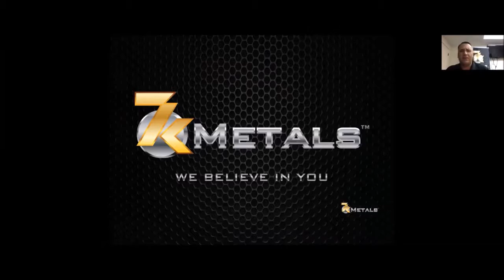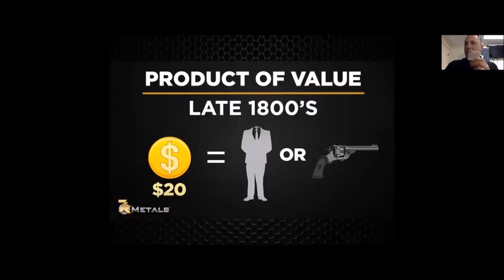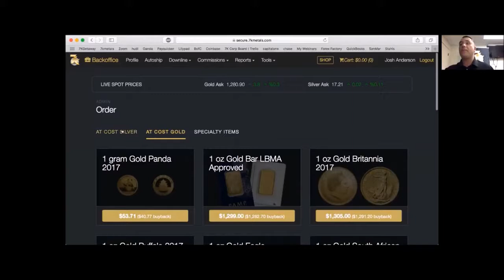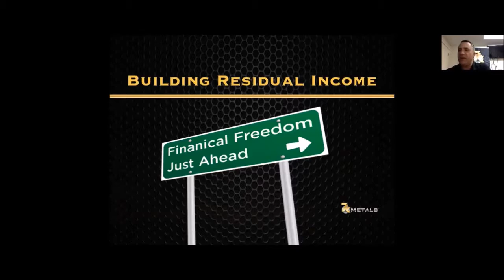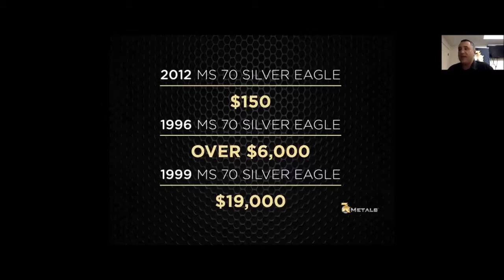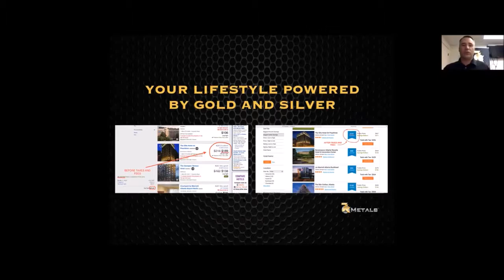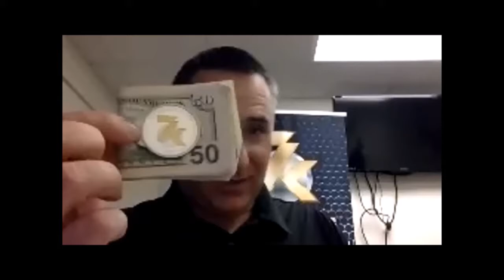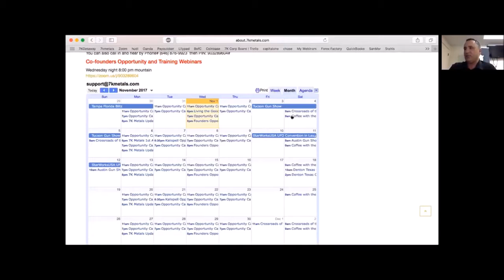11-1-17 Webinar&7KGetaway&Testi BR 2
Everything you need to know about the 7kmetals opportunity!  This should answer all your questions so you can join us in this great opportunity to provide you with the financial freedom you deserve! This will be a billion dollar business and now is the time to join and grow with it! Opportunities like this only come about once in a person's lifetime and now is your time!